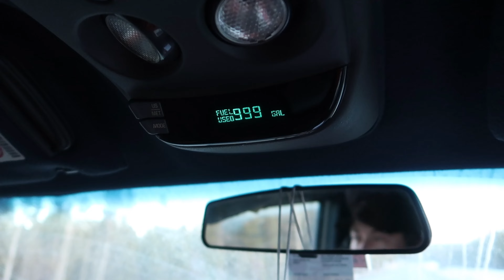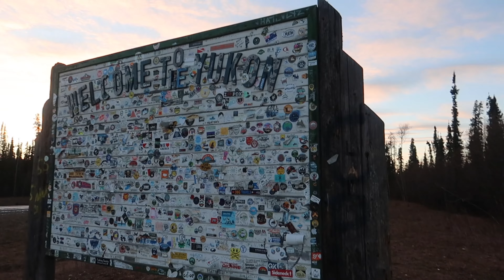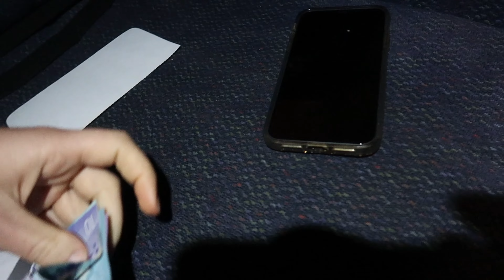Driving 3,800 Miles Alaska to Maine in a '99 Astro Safari Van | Part 1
Driving this in November was much different than driving it like we did in August. Join us on this trip of a lifetime while we drive on the Trans Canada Highway.

After spending almost 3 months in southeast Alaska and visiting the town that we would call home for the winter called Angoon, we decided as skiers that wintering here wouldn't be best for us. Back to Maine we go!

00:00 Intro
00:19 7 Hour Ferry to Mainland
01:40 Hello Skagway, Alaska
02:22 Driving White Pass to Canada
04:41 Alaska Canada Border Crossing
09:30 Carcross, Yukon
10:12 Gas Stop Number 1
11:03 Back on the Alaska Highway
13:27 Gas Stop Number 2
14:08 British Columbia
14:17 Bison Herd
14:54 Liard Hot Springs
16:43 Behind the Scenes
18:42 Day 2
19:38 Gas Stop Number 4
20:28 Muncho Lake
20:52 Caribou in the Road
21:16 Smashed Windshield
22:43 Civilization Via Tim Hortons
23:39 End of Alaska Highway
24:43 Dinner in the Van